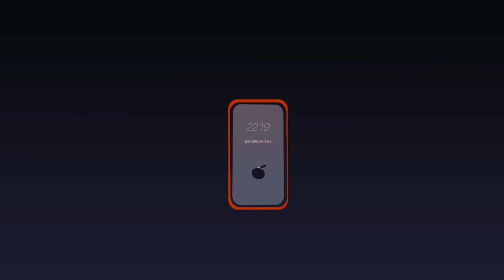∴煮ル果実「命辛辛」with Flower 【Official】ｰ For dear life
自分に甘甘ね

■煮ル果実ライブツアー2024『MWLÁND TOUR』
　11月26日(火)　大阪　UMEDA CLUB QUATTRO
　open 17：45 / start 18：30
　11月28日(木)　宮城　仙台darwin
　open 18：00 / start 18：30
　12月13日(金)　愛知　NAGOYA CLUB QUATTRO
　12月21日(土)　福岡　INSA Fukuoka

■煮ル果実One Man Live『MWLÁND』
　12月27日(金)　東京　Zepp Shinjuku (TOKYO)
　open 17：00 / start 18：00

▼Credit
◎Vocal v flower

◎Mastering / 藤巻 兄将 (studio MSR)

◎Lyrics
晩 晩 晩 四苦八苦 煮詰まるハックルベリー
ふと異形に成りたいと想う夜
グミ・チョコレート・パイン
贋 贋 贋作三昧
熱冷まし札 貼り
用法用量守らないせいで
ぼっちの錠剤とMe

万 万 万策尽きても
線を乞うケント紙
『百面相だ』って自分で課して
重責のファッションモデル
ワンウェイは冗長で
無観客は飽き飽き
もう全人類ROMっても
石油まで掘り当てたい

ラランランラランララ
聖人君子成り損ねた
夢の残骸
老廃物

命辛辛で
もう大衆的善人
大衆的善人って拝まれても
裏を返せば 骨ん髄まで凡人
染まりきって踊ってんだ
命辛辛で
そう磐石な精神
来世はもう完全なアヤカシ成って
跳梁跋扈して 跳梁跋扈して
僕は変幻自在に生き延びたい

らんらんらん
歌えや そう我らはハックルベリー
ふと偉業を成したいと想う夜
勝負しよう 戯笑 偽証しよう
苦楽ごった煮の喜の感情表現
ピンクの象が見えるまで
Jitter,Butter,Step you

聖人君子 喰い残した
夢の残骸
御陀仏

自分に甘甘ね
もう軟弱な精神
今世はもう『安定』で誤魔化しちゃって
魑魅魍魎ごっこで 魑魅魍魎ごっこで
記憶残らず消える気かい?

命辛辛で
模範囚的迷人 大衆的迷人って笑われても
札を剥がせば 骨ん髄まで殭屍
そう成りきって踊ってんだ
命辛辛で
さあ反駁の精神
来世はもう完全なマヤカシ成って

一炊の夢で終わらせない
胡蝶の夢で終わらせたい